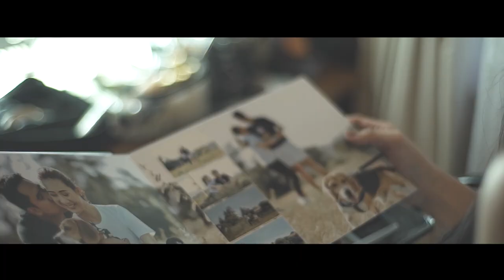John and Vina | On Site Wedding Film by Nice Print Photography